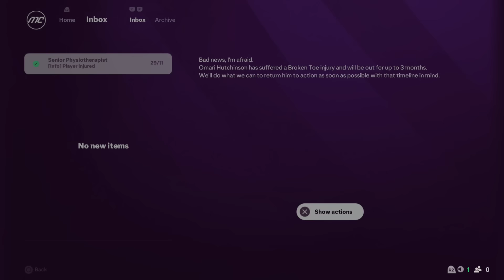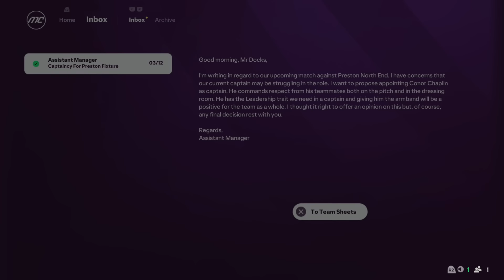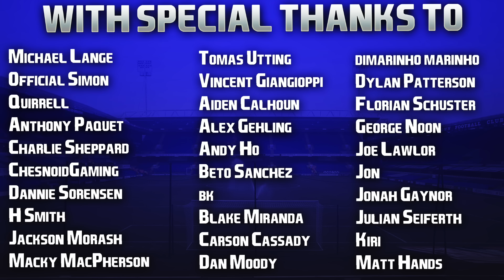EA FC 25 | Career Mode | #12 | New Tactics & Gradual Progression!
Docksball continuing to get modified... and put it this way; if I can't score more goals playing this system it's clearly not a tactical problem... but a Docksy Boy problem, my finishing is atrocious! 😂☠️

Hope your week is going well so far guys! 👍🏻

| SOCIAL LINKS |